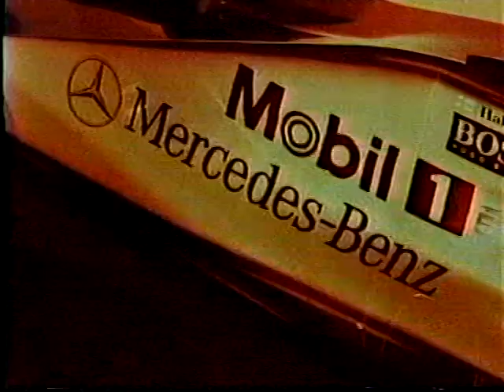Ye Zhaoying vs Camilla Martin - 1998 All England Open WS SF FULLMATCH